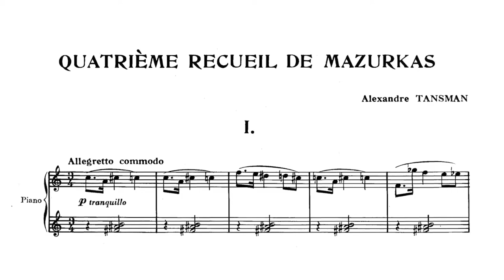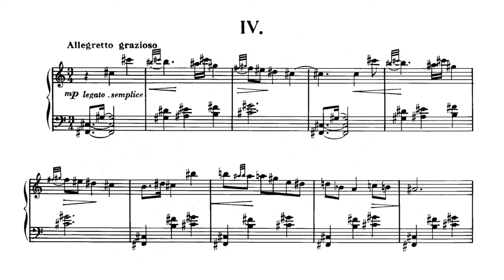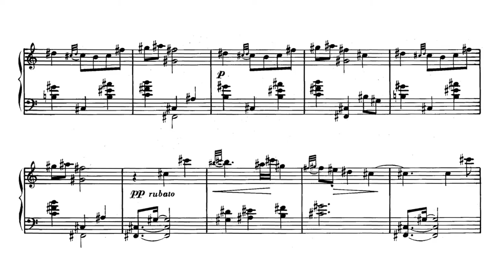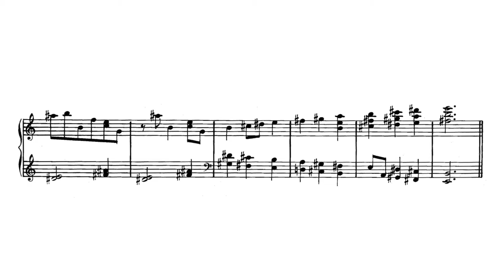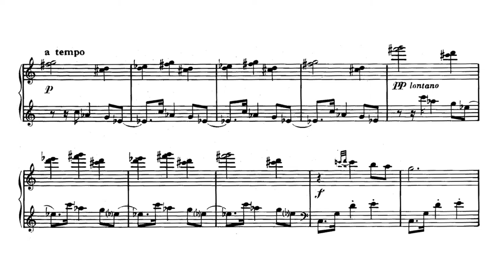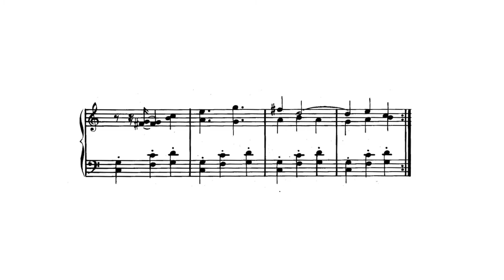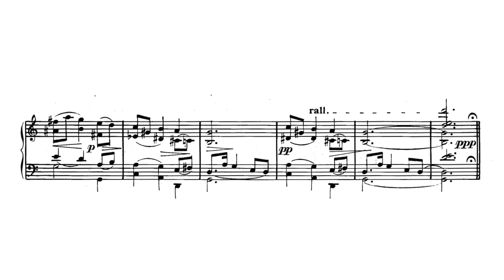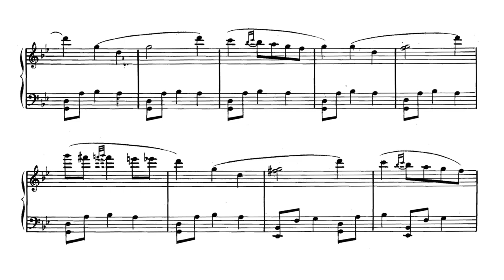A. Tansman - Mazurkas, Book IV (Diane Andersen, piano)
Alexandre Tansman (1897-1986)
Mazurkas, Book IV
Finished in 1941

Performed by Diane Andersen

With the most gracious permission of Diane Andersen, who was quite enthusiastic about this project.

« What is valid in every progress of a process, let it be scientific, philosophical, artistic, social or other, it is not the novelty itself in its essence, but what will be left after the application of this novelty will have been eliminated. » Those words that Albert Einstein pronounced during one of the conversations they had together, Alexandre Tansman adopted as his own. In his opinion, this sentence illustrated concisely how he imagined composition. He also said: « I don’t want to be a modern musician, I want to be a musician of my time; that’s to say try to pursue the fundamental and unchangeable aim of music by the means of one’s time. »

The performer writes: ''The 4 Mazurkas collections, spread out over several periods of the composer's life, are among the most important works in Alexandre Tansman's production. They reflect his deep ego. Here we enter the area of the confidence only reserved to a few very close friends. Here we find all the expressions of his personality: melancholy, humour, elegance and tenderness, fear and despair. Those 36 short pieces are all little masterpieces, and also an unconcealed homage to Chopin, about whom Tansman liked to say: ''He is the greatest artist Poland has ever given to the world.'' The Mazurka is present in the composer's whole work. This form symbolized his attachment to his native soil and radiates in its writing the Polish folklore. Let us also mention the use of Tansman's chord or ''skyscraper chord'', developed with his own concept of harmony.''

''Tansman was an excellent pianist and it was a delight to be his partner in his works for two pianos. One then realized the expressive simplicity required by the composer, despite a very sophisticated and not necessarily pianistic writing. The phrasing had to be respected above all, even if the writing didn't easily lend itself to it. He was also very concerned with the graphic expression of rhythm.’’

‘’Alexandre Tansman followed from the beginning a personal way out of any system. His original and complex sound world could be characterized by: order, clarity, balance and beauty. One might hope that our times, eager for knowledge, will reconsider this generation of composers apparently kept at a distance without any reason and reveal all its darings and treasures to make us happy.’’

And we could not agree more.

Diane Andersen. Liner notes for MAZURKAS, by Alexandre Tansman. Diane Andersen, Classic Talent DOM 2910 39, 1997, compact disc.